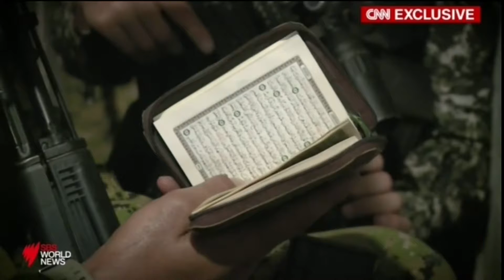How Hamas goes about its work in Gaza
In a brave CNN report we hear how Hamas operatives classified as terrorists in the West go about their work to harm Israel.